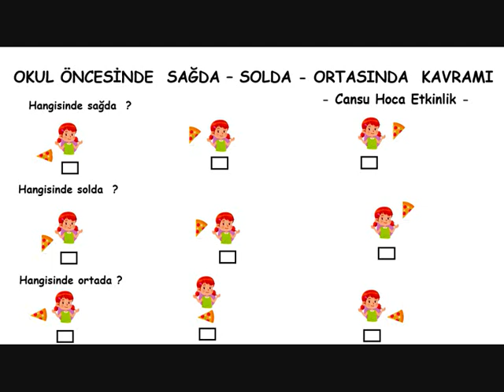OKUL ÖNCESİ & SAĞDA - SOLDA - ORTASINDA - ETKİNLİK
OKUL ÖNCESİ SAĞ SOL  KAVRAMI  -    SAĞ SOL   ETKİNLİK  -  OKUL  ÖNCESİ  ORTASINDA KAVRAMI  -  OKUL  ÖNCESİ SAĞDA SOLDA   KAVRAMI  -  SAĞ SOL  ETKİNLİK ÖRNEKLERİ  -  OKUL ÖNCESİNDE ORTASINDA   - OKUMA YAZMAYA HAZIRLIK ETKİNLİKLERİ  - SAĞ SOL ORTA  OKUMA YAZMA - @cansuhocaokuloncesi